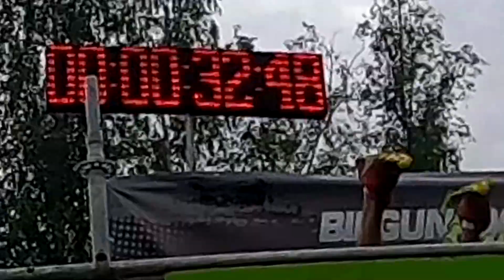NINJA TEAM - Przedstawienie drużyny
12 topowych zawodników Ninja i jeden cel... zawody w Polsce, imprezy międzynarodowe, wzajemna motywacja i dobra zabawa. ►NINJA TEAM 📷 INSTAGRAMY: @biegunninjateam - DRUŻYNOWY
@ninja_macho - ROBERT BANDOSZ
@juliamaciuszek - JULIA MACIUSZEK
@pokonaj_przeszkody - KRYSTIAN CZAPLICKI
@ninja_witcher - PAWEŁ MURAWSKI
@doriss_ninja - DOROTA GADZIŃSKA
@tatar_workout - JAN TATAROWICZ
@wojtek_niby_trenuje_ninja - WOJTEK BORKOWSKI
@gru_ninja - DAWID GRUDZIŃSKI
@chaotiq_girl - ZUZIA JANKOWSKA
@anteriss - MATEUSZ KARBOWY
@bilu_athlete - DAWID BILIŃSKI
@beast__in_pink - KASIA CYMBAŁKO
@aneetaag - ANETA AG (szefowa)